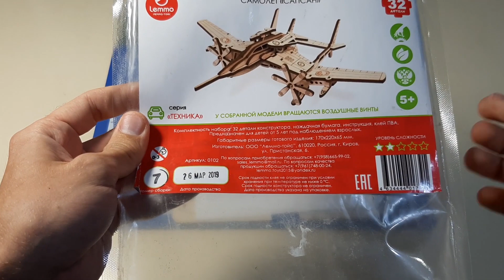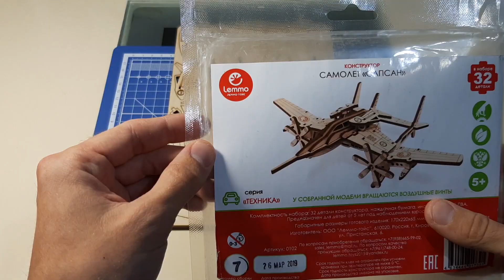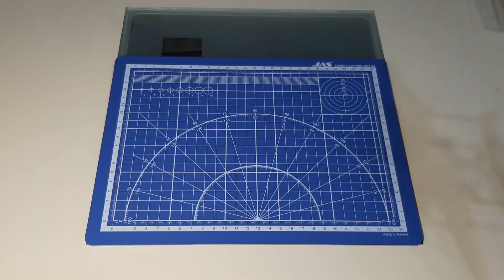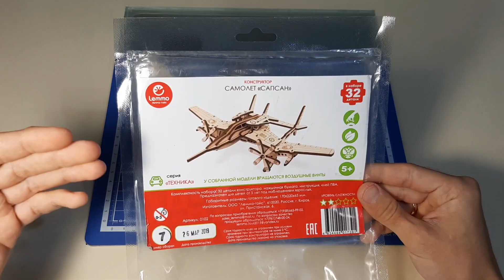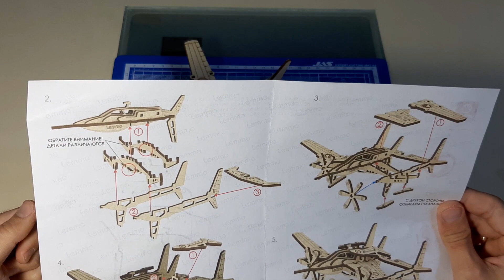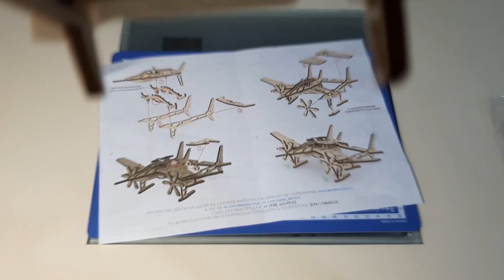Обзор на Самолет Сапсан из дерева от фирмы Lemmo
Опять сборная модель из дерева)
На этот раз деревянная модель взяла реванш и отыгралась.
Скажем спасибо фирме Lemmo, они показали как нужно делать хорошие сборные модели из дерева.